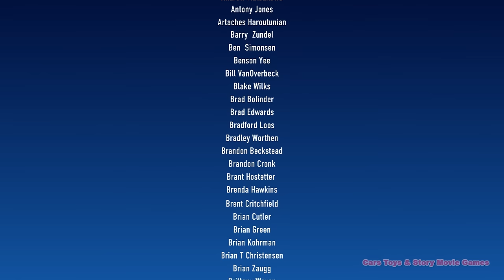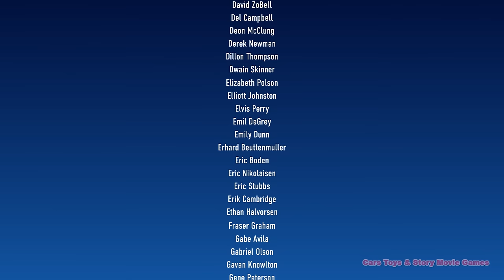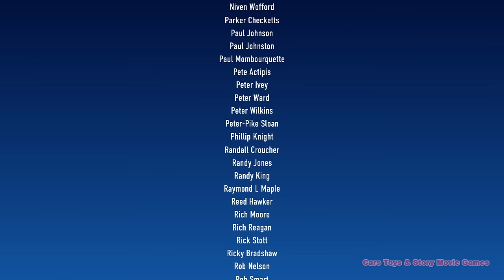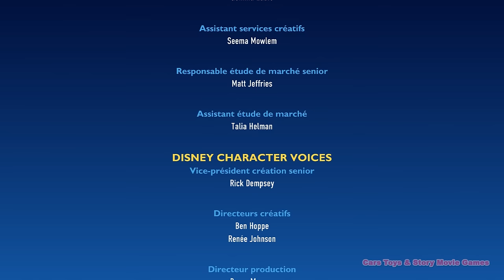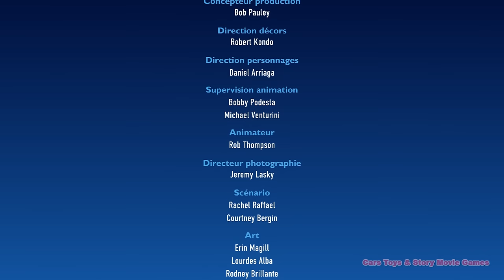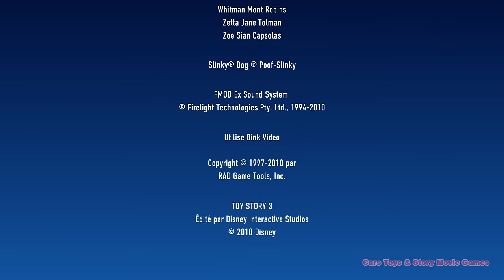Toy Story 3 EN FRANCAIS FILM COMPLET DU JEU DISNEY PIXAR STUDIOS Cars Toys & Story Movie Games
Toy Story 3, en français, est le film du jeu, basé sur Toy Story 3, le film de DIsney Pixar Animation Studios. Si vous aimez la vidéo, il est très important d'appuyer sur le bouton J'aime. Merci pour le soutien.

Je joue et enregistre des jeux avec des histoires basées sur des films, créant une édition de qualité dans mes vidéos, créant un contenu unique et différent, dans de nombreuses langues différentes, afin que tout le public de chaque pays puisse profiter des meilleurs films du point de vue de jeux pour le contenu grand public.